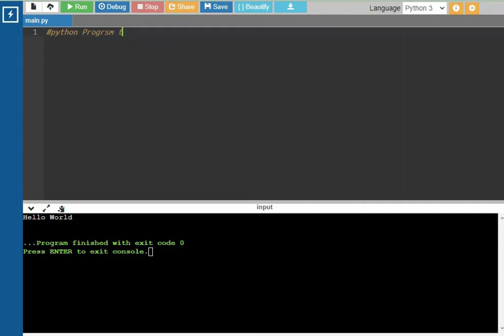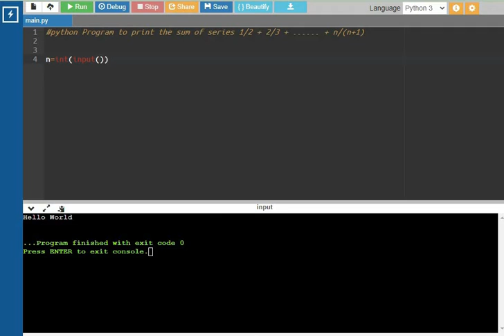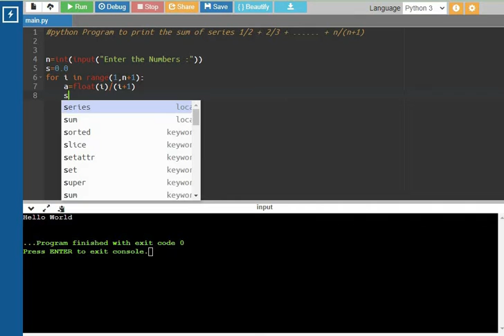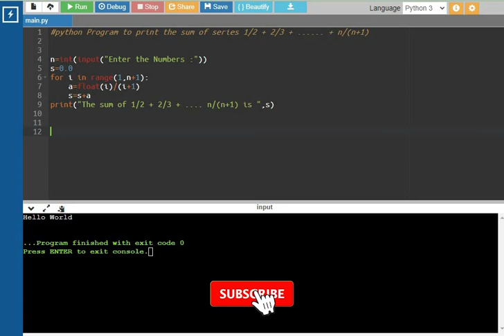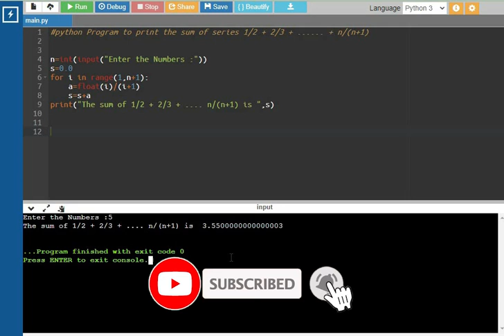Python Program to Print Sum of series 1/2 + 2/3 +.....+ N/(N+1) || Tamil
Welcome to " Let Everyone Code Together " YouTube channel ! In this video, we will explore a Python program that " Prints the sum of series 1/2 + 2/3 + + N/(N+1) ", explained in Tamil. We will break down the simple yet powerful logic behind this mathematical program, making it easy for you to understand ❣️.